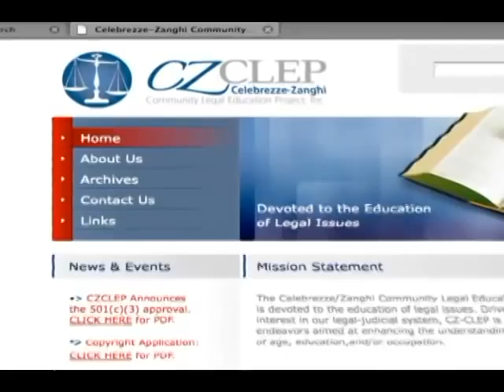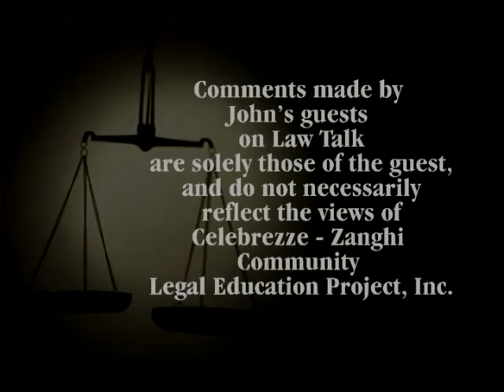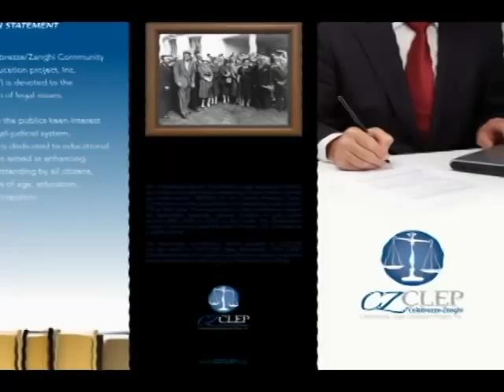Law Talk with Justice McGee Brown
Law Talk host John Celebrezze speaks with Justice McGee Brown